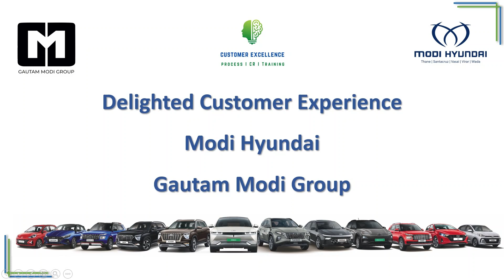Hyundai Venue : Ignite Your Drive @Modi Hyundai - Gautam Modi Group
Step into the fast lane of life with the Hyundai Venue - Live the Lit Life Edition! Designed to captivate, this dynamic SUV seamlessly blends style, performance, and innovation.

From city streets to weekend getaways, every moment behind the wheel is an electrifying experience.

Elevate your journey, light up your adventure – it's time to embrace the thrill of living the lit life with Hyundai Venue in Thane, Santacruz, Vasai, Virar & Wada Showrooms @Modi Hyundai - Gautam Modi Group.